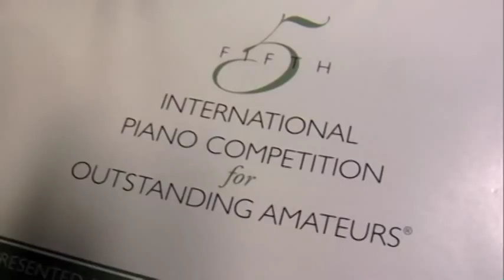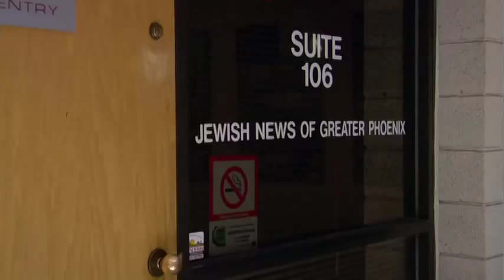They Came To Play - Trailer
Sometimes, life comes between us and our dreams. And sometimes, we are fortunate enough to be reunited. Multi-award winning THEY CAME TO PLAY focuses on the International Piano Competition for Outstanding Amateurs, which gathers together 75 of the world's best amateur pianists for one week of intense competition and camaraderie.